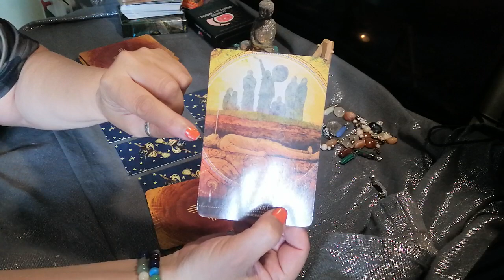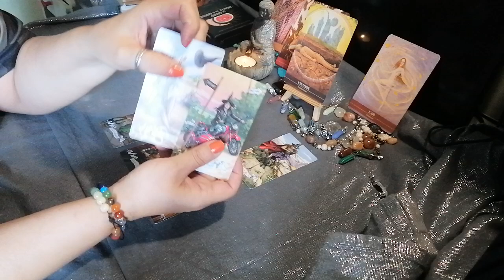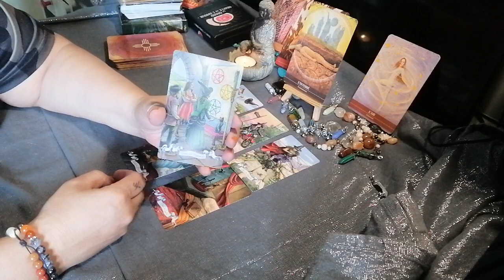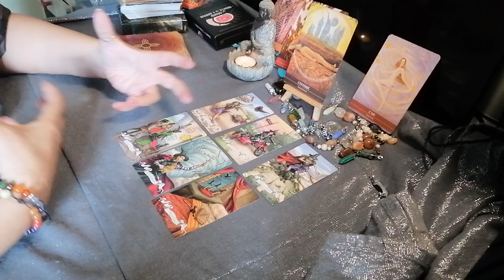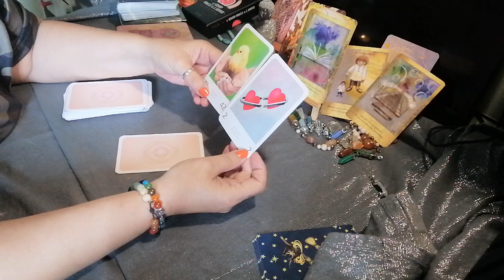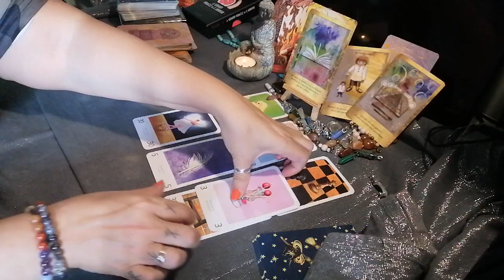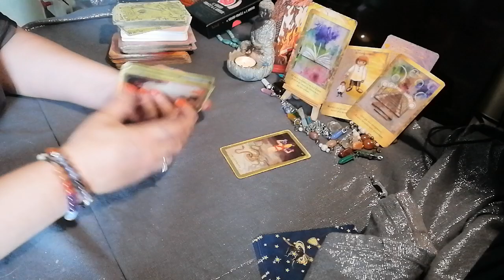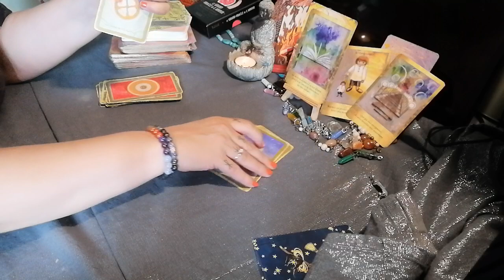♋TAROT DE L ÉTÉ 🌴🍹CANCER JUILLET 2022 ♋🍾🎂🥂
JOYEUX ANNIVERSAIRE À VOUS AMIS CANCER 🎂🍹🍾🥂